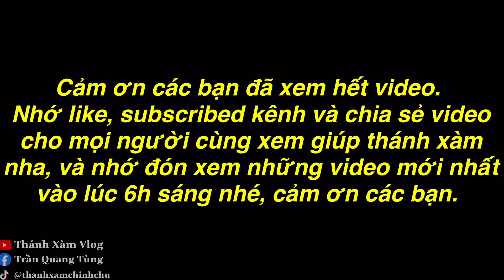TXTV - Mấy Ông Đợi Đó | ku lùn bị cả team lừa một cú cực thốn